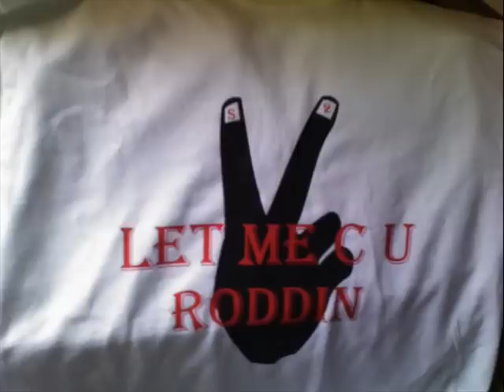VI-CARS CHAINS CLOTHES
JD NEW GENERATION TRUE STORIES OUT SOON